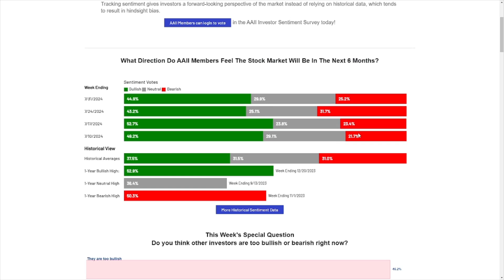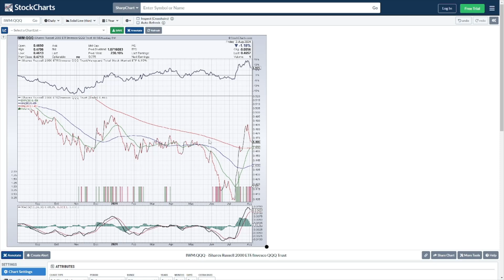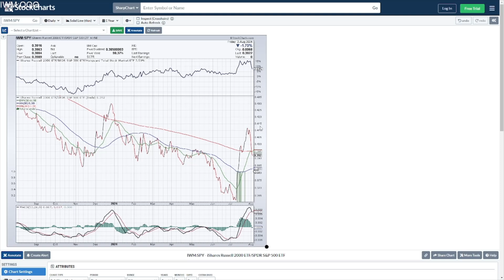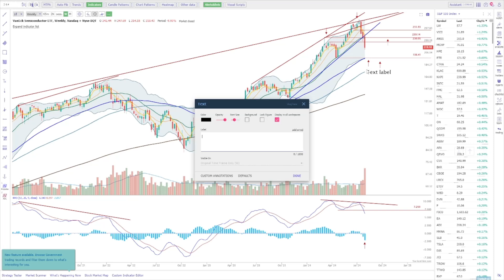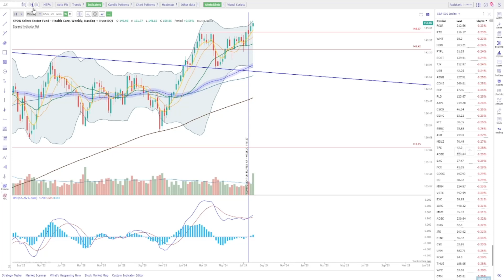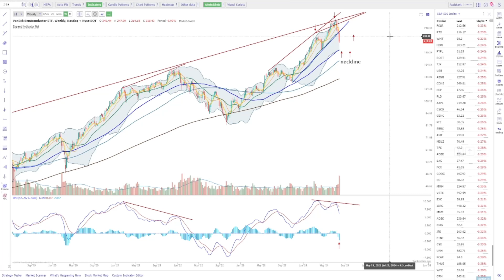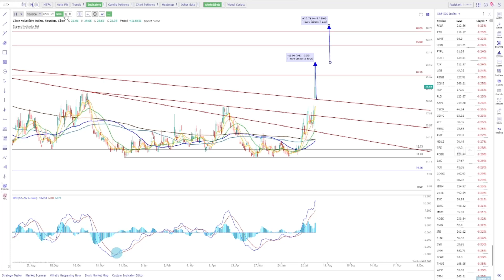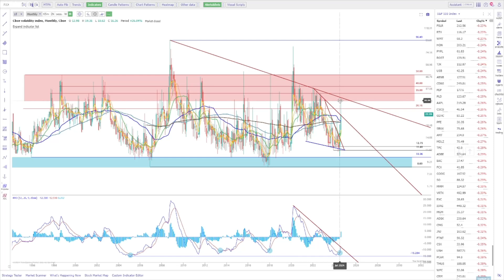Market Rundown 8-4-2024: Semi's Enter Bear Market!